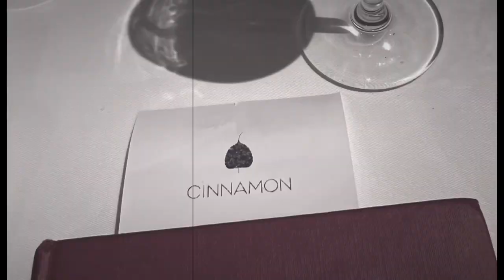‘OffCutts+B-Roll’ skate skateboarding production colour memories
Leftovers, offcutts and B-Roll enjoy.